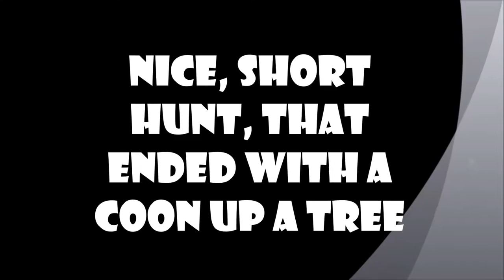Redbone and Walker Tree a Coon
I wanted to go out coon hunting, so I took the dogs out for just one drop off and ended up with a coon up a tree.